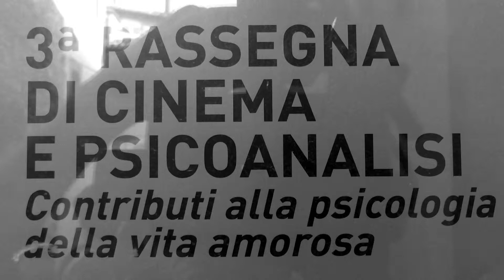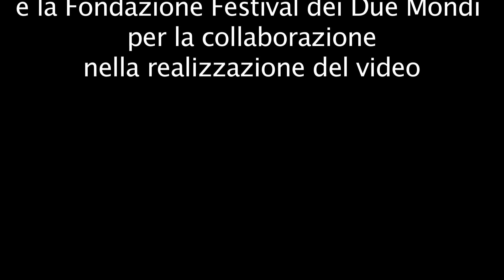SPOLETO 2012: Stefano Gabrini, scrivere il cinema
Durante la rassegna CINEMA E PSICOANALISI nell'ambito del Festival dei due mondi a Spoleto abbiamo incontrato il regista Stefano Gabrini

Stefano Gabrini Regista. Classe 1959, ha iniziato la sua attività negli anni '80 come regista teatrale ed autore di cortometraggi, clips e servizi tv. Ha vinto la targa d'oro del Festival di Mirabella con il corto 'The Secret Music of the Plants'. Nel 1985 è l'attore protagonista del film 'La casa del buon ritorno', di B. Cino. Esordisce alla regia di lungometraggi nel 1990 con 'Il gioco delle ombre', vincitore di numerosi premi in festival in tutto il mondo. 'Jurij' è il suo secondo lungometraggio con cui ha vinto, a Giffoni, il premio Cinemavvenire. Insegna regia e sceneggiatura alla Scuola Nazionale di Cinema a Roma.